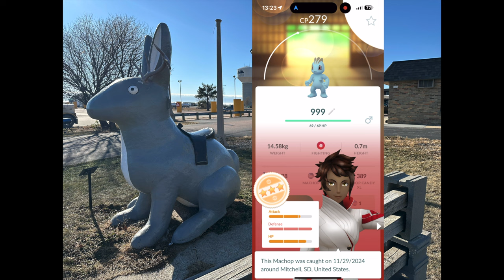Pokemon go excelent throw 999 Level 50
Level 50 for Pokémon Go! The 999th Excellent throw!

I normally do not post Pokemon Go content.